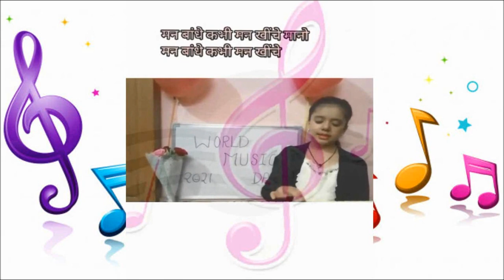World Music Day 2021 | BVB Vidyashram K.M Munshi Marg Jaipur